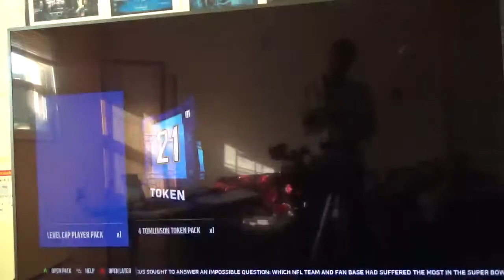Madden 18| MUT 551